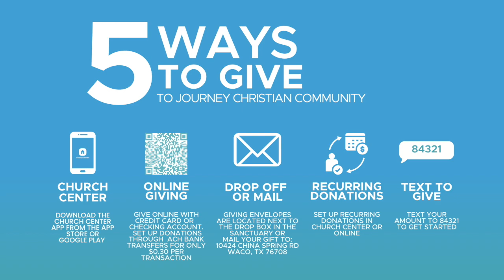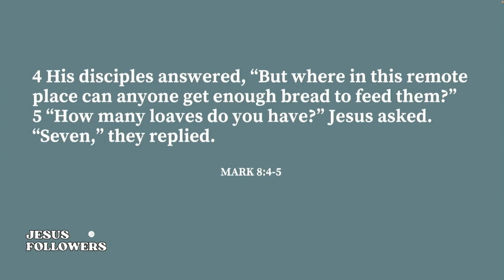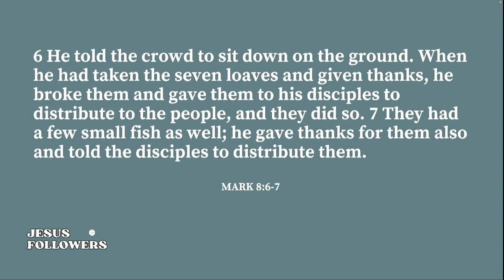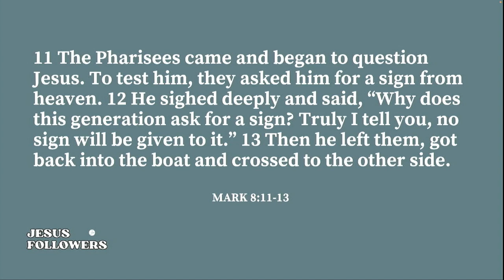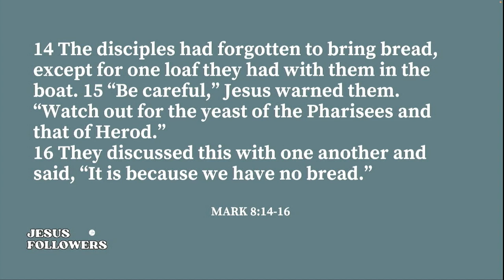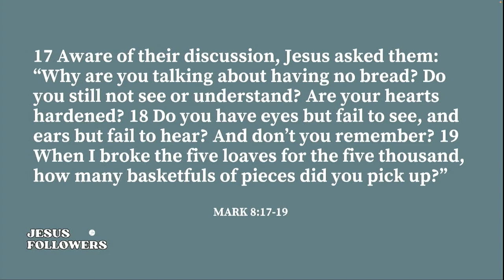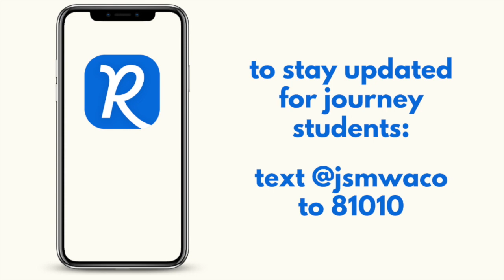Worship Service - Jesus Followers - Feeding The 4,000 - Week 6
Series: Jesus Followers, Just Like Me, Week 6
Feeding The 4,000
Mark 8:1-21
Lindsey Medenwaldt, Children’s Pastor

A new teaching video is available on YouTube every Sunday at 10:30 AM. You're also invited to join us on Sunday mornings at Journey for either our 9:00 AM or 10:45 AM service.

or through the Church Center app on your phone.